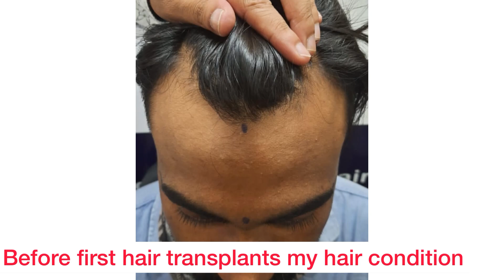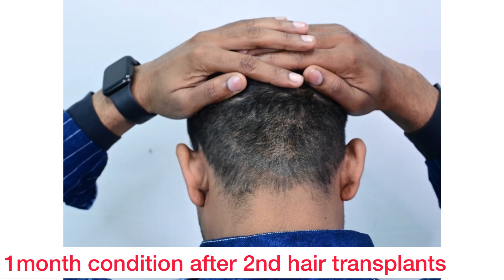My Hair Transplant Result //Best Hair Transplant Result In India 🇮🇳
Hello mere dosto aaj ki chhoti si video me mene apna full result show kiya hoo images  ke jariye result dekh kar mujhe jarur btaye mere result kesa hai 👍

First hair transplant result 👇🏻

Second hair transplant

First hairtransplnt full result 👇🏻